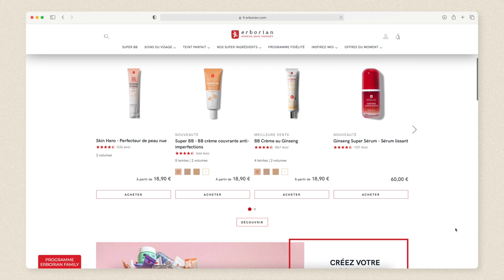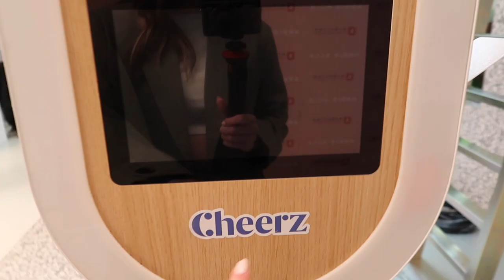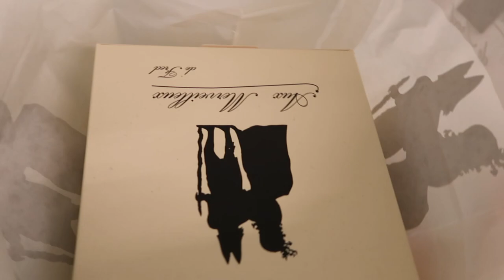JE RENCONTRE MES ABONNÉS (et j'ai peur) | Andie Ella